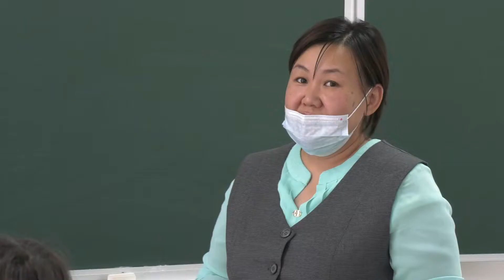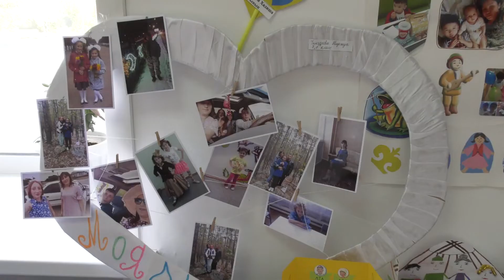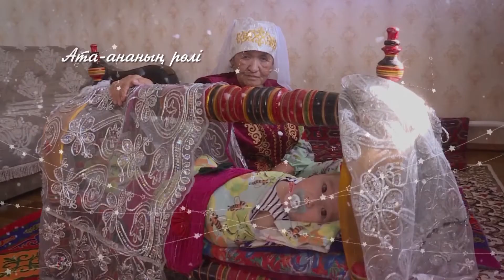"ТАЛ БЕСІК" / 29.09.2021